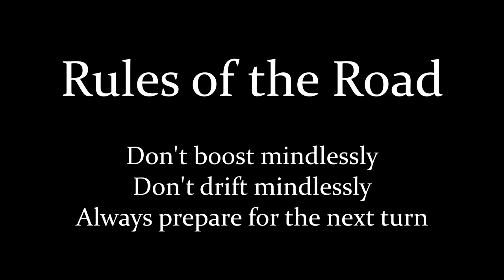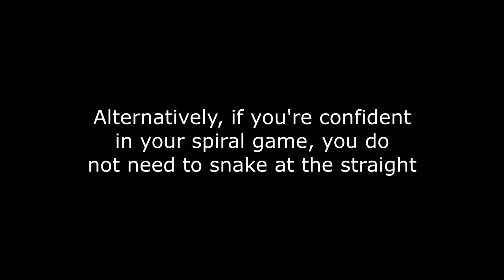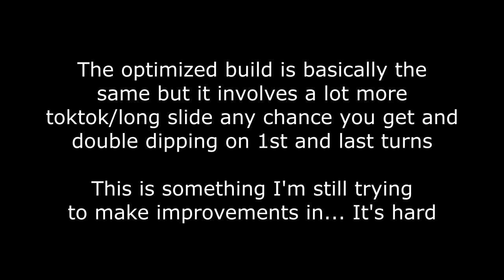Glacier: 360 Tower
Simple build tutorial for 360 Tower
All footage taken from my live stream

Song: Way Home - tokyomusicwalker4038

0:00 - Intro
0:15 - Breakdown
0:33 - Kart Tuning
0:35 - Simple Build
2:50 - Alternate Build
3:49 - Optimized Build